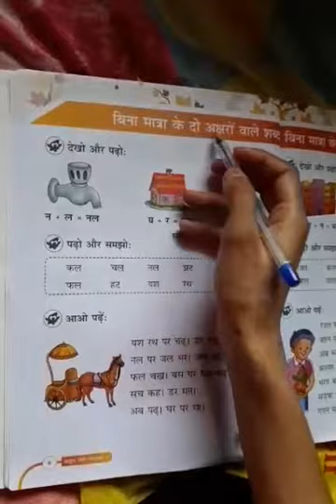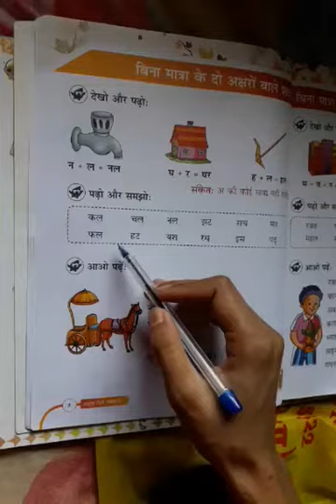Class 1 Hindi class 7th May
By Raj Priya miss